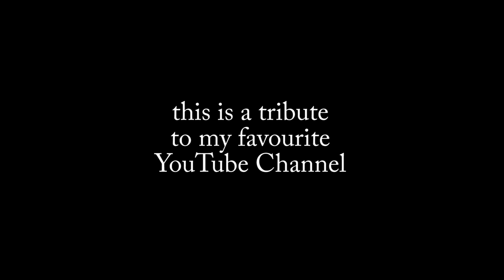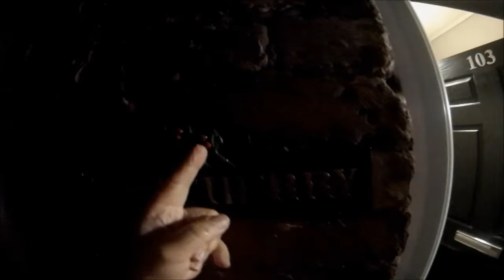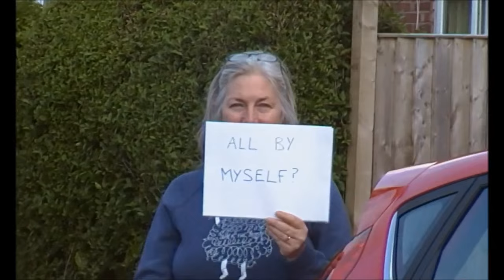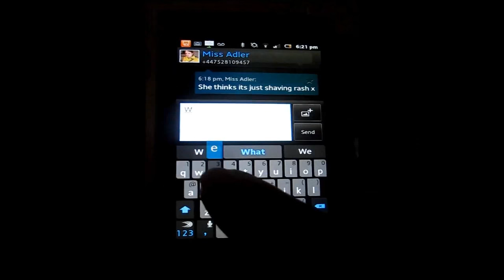IRL - Dubstep Remix (tribute to the Family Vlog)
My favourite YouTube channel is Godzilla Huntley's Family Vlog ("IRL"). I've done 'review' vlogs of it before, but I wanted to do something a little different to commemorate two years of her vlog. Looking forward to the next two!